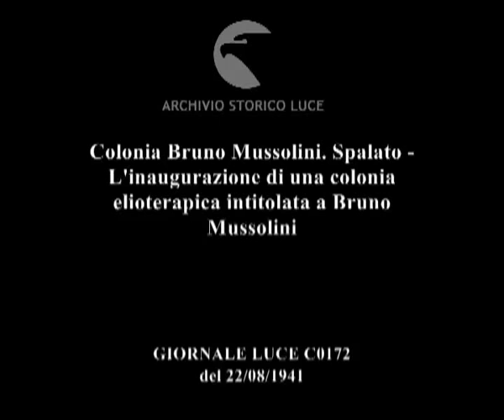Colonia Bruno Mussolini. Spalato - L'inaugurazione di una colonia elioterapica intitolata a Bruno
Descrizione sequenze:sfilata di un gruppo fascisti e organizzazioni giovanili a Spalato ; l'ingresso della Colonia Bruno Mussolini, balilla di guardia ; bandiera italiana viene alzata, bambini in terrazza sul fiume fanno ginnastica ; i bambini ai tavoli durante i pasti ; colonia di bambini sorridenti sventola baniderina italiana ;